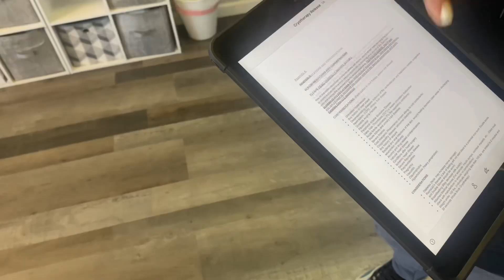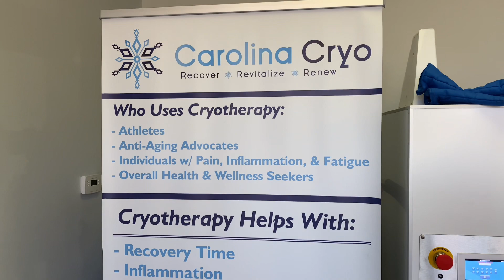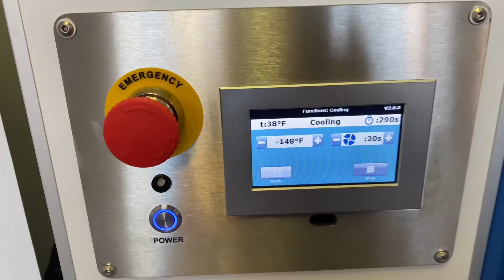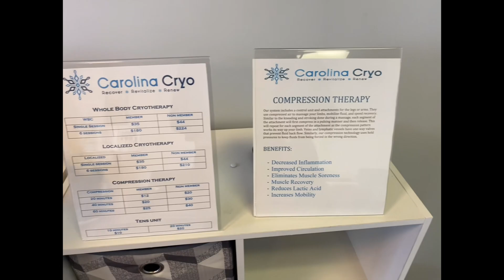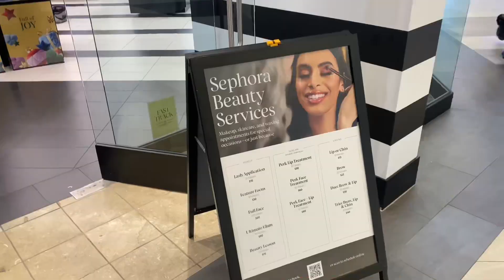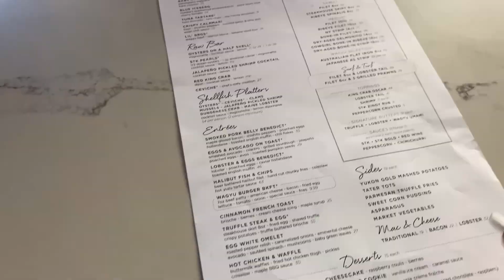FIRST TIME CRYOTHERAPY | SEPHORA SALES EVENT | NIGHT OUT AT IMPERIAL CHARLOTTE NC | BRUNCH AT STK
Hey Riri Jay Babes!

Come with me to cryotherapy at @carolinacryo1828 ! You can also tag alone with me to @Sephora and @BestBuy and finish the day with my beautiful sister @SoAbbyy at STK for brunch Hope you enjoyed your Sunday!

Love Riri 💋